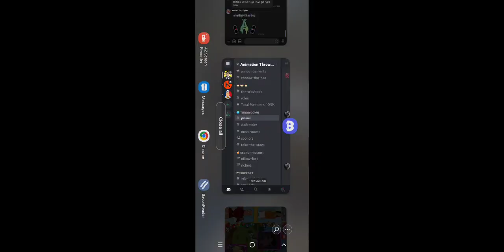Animation Throwdown Breaking Good vs Art 0f War, Rumble 108, Match 1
Man I don't like armed. Freezing too bah